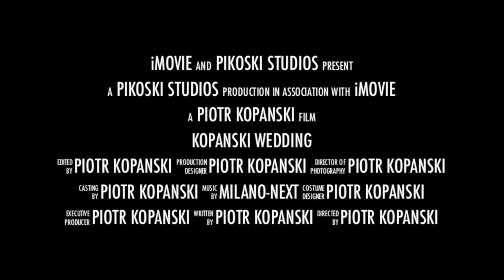Kopanski Wedding HomeVideo Trailer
Slub i wesele Michała i Anastazji. Skrot z prywatnej kamerki.